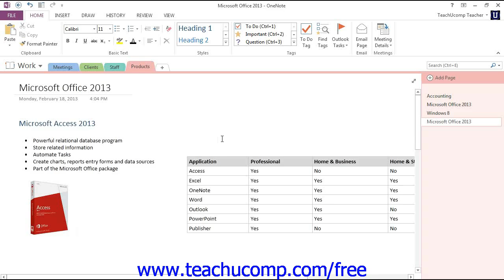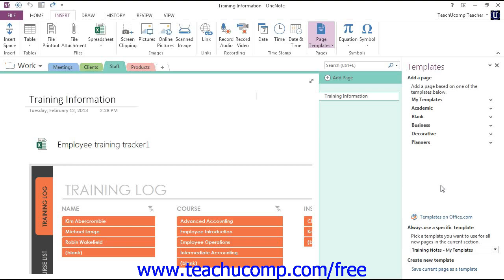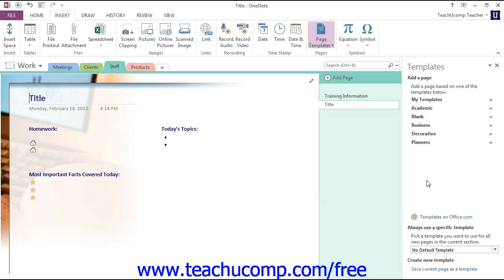OneNote 2013 Tutorial Choosing a Default Template Microsoft Training Lesson 9.3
Learn about Choosing a Default Template in Microsoft OneNote A clip from Mastering OneNote Made Easy. - the most comprehensive OneNote tutorial available. Visit us today!